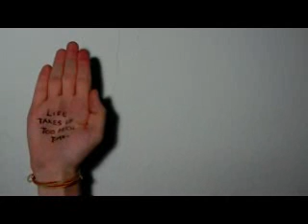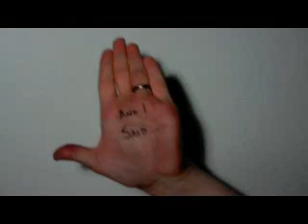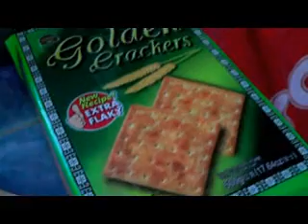if you touch me, i'll touch you.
i'll never understand this world..
but i doesn't mean i don't try to.

until i reach that understanding,
i give you:

free hand massages!!!

my computer is fighting with me..
per usual.)